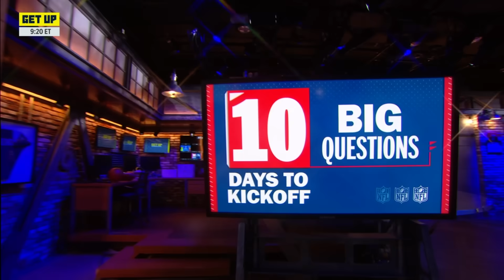REASONABLE expectations for Chicago Bears 👀 + Brandon Aiyuk STILL at a standstill - Schefty | Get Up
The Get Up crew discuss the biggest storylines in the NFL ahead of the regular season to include:

0:00 QB Quick Reads!
1:35 Bears in Playoff Hunt by Thanksgiving?
3:30 Playoff expectations too high for Chicago?
5:12 Eagles & Chiefs' ceilings
6:36 Brandon Aiyuk situation